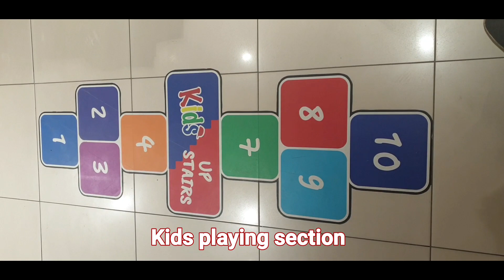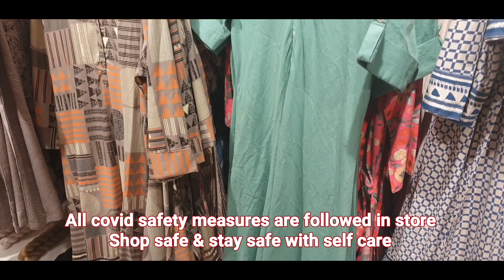Max Work From Home Collection | 50% off | Max Shop Tour Sep 2020 | Max Latest Collection and offers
Hello Friends,

Welcome back to Fashion and Vlogs with Krishna

Max Fashion September 2020 Collection..

Work from home Collection at Trends..

Every Week New Upload

If you have any queries please comment 🙏 😊

I loving Shopping 🛍 😍 😷

SAFETY SHOPPING:

Security check 🌡 temperature 🌡
Sanitization of entire shop every hour
Employee equipped with PPE kit
Hands are fully sanitized
Social distancing marks everywhere at shop
touchless payments
touchless invoicing/billing
must take your own bag for safety

SHOPPING EXPERIENCE:
1. Variety of Collection
2. Kids Fashion
3. Gents shopping
4. Women Traditional & western Trends
5. Traditional wear for gents
6. Safety Kits

This Kurtis Availble In Ajio App

Max Latest Collection, Special offer on buying ₹3000/-get ₹3000/free, Max Fashion Sep2020 Collection, Kurti and Plazo Collection, Trends offer, Trends, Max Faahion, Fashion & Vlogs with Krishna,

For More Videos on my channel

Max Work From Home Collection, 50% off, Max Shop Tour Sep 2020, Max Latest Collection and offers, New Arrivals, Fashion & Vlogs with Krishna,

Regards
Fashion & Vlogs with Krishna